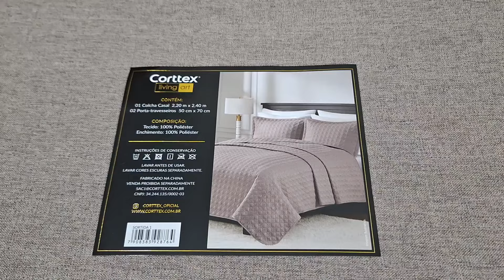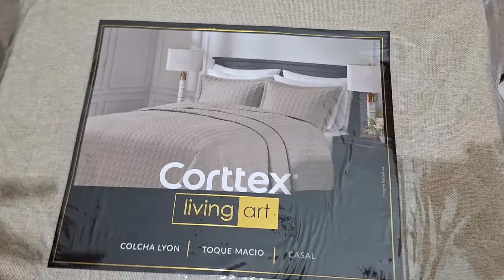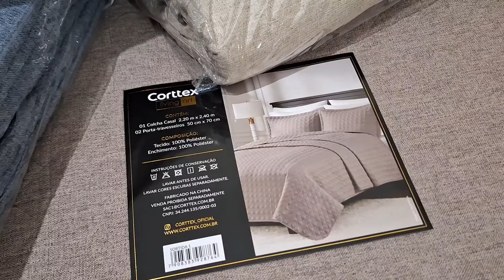Cobre Leito em Linho - Bete Casa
Comente o que você gostaria de ver aqui em nosso canal que mostraremos pra vocês :)